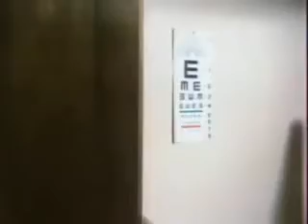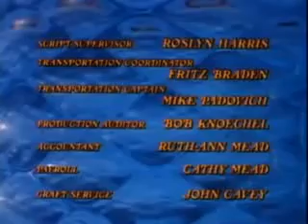Anatomy of an Illness - 1984 - Drama, TV Movie, film, Ed Asner, biopic, free